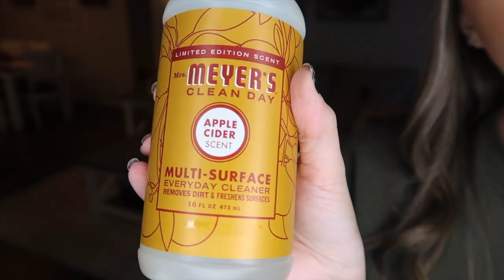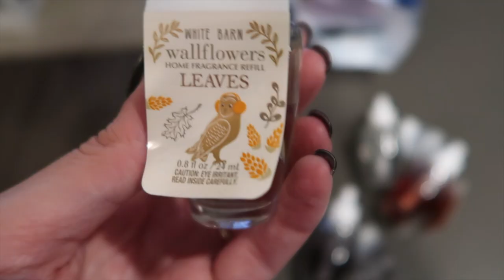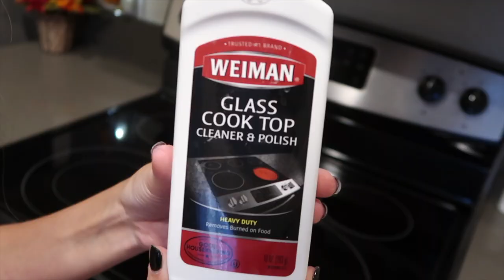FALL CLEAN WITH ME 2019!/EXTREME CLEANING MOTIVATION!!!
I hope you guys enjoyed this Fall Clean With Me!!

Also make sure to turn on the bell notification so you can get notified every time I come out with a new video!

CAMERA GEAR USED:

Ring Light
Small Camera Tripod
SD Card
Camera Case
Camera Battery
Camera Screen Protector